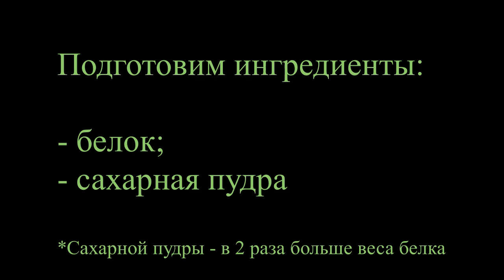*Готовлю вкусняшки! * Меренги* Отдыхаю от книжек...*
Друзья!
В этом видео я делюсь с Вами своим способом приготовления меренг (безе). Скоро у нас детский праздник, поэтому с дочками тренируемся))))))

Прошу написать в комментариях, надо ли продолжать делиться с вами своими рецептами!